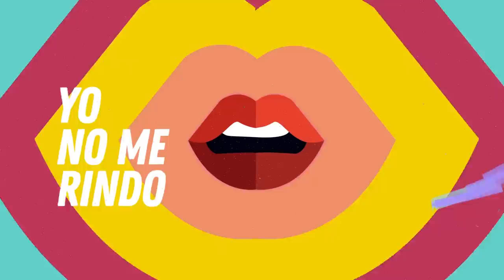Patricia Zavala - Un Beso (Lyric Video)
Soundtrack oficial del show Kiss, Bang, Love

Autor: Patricia Zavala - Mayré Martínez
Animación: Patricio Silva